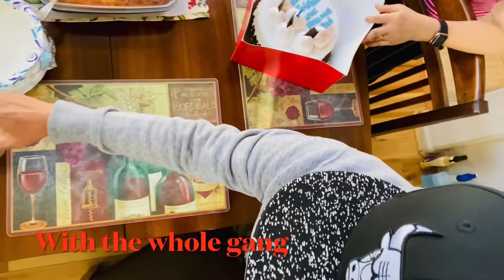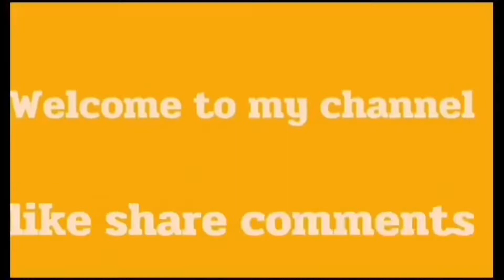SIMPLE BIRTHDAY CELEBRATION FOR MY SON BEFORE I GO TO WORK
Celebrating my 17th birthday of my first born Tristan @home before I go to work we will celebrate your birthday on my day off and again happy happy birthday anak we love you so much anak